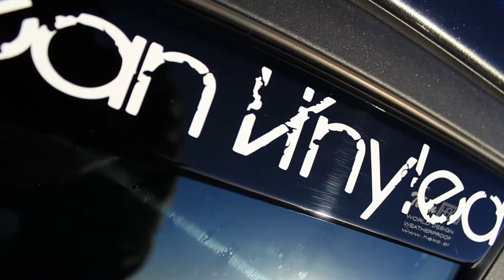Jordan Meayers - Fiesta ST-Line